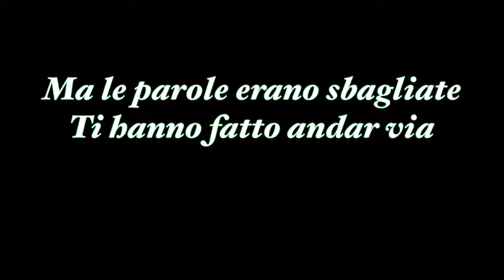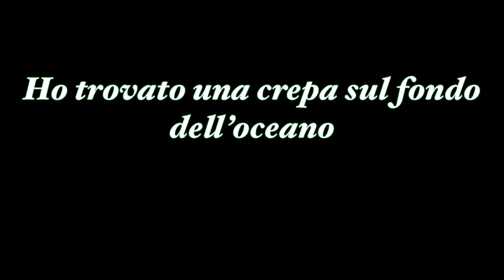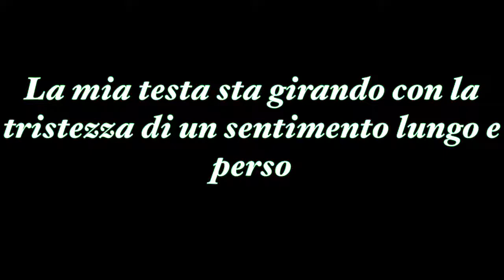blink 182 - Long Lost Feeling traduzione